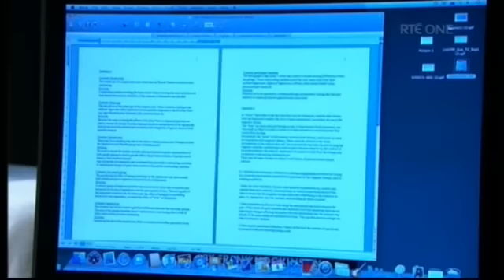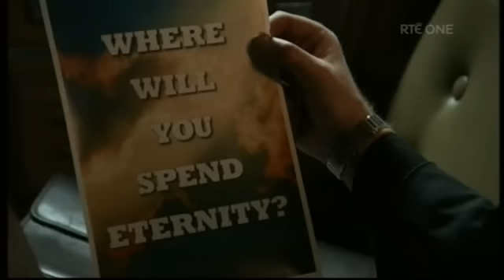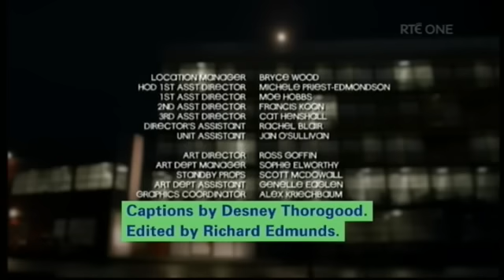Shortland Street ep 4657